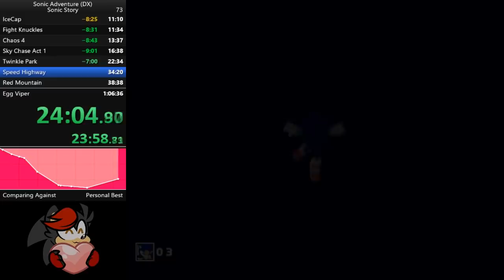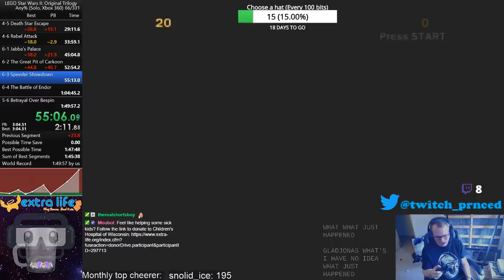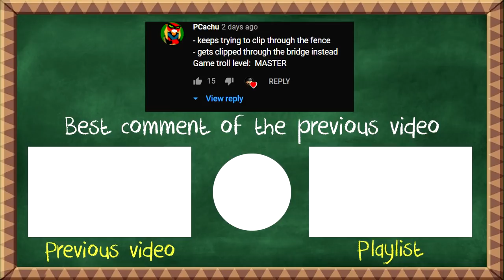Softlocks In Speedrunning #5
•Note: I have permission to post this from the clip owners.